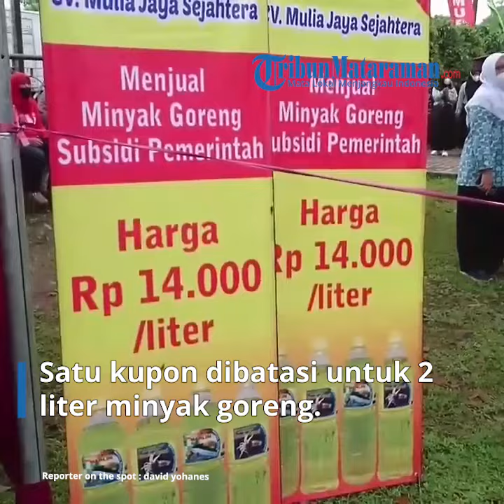Ada Aksi Borong Penjualan Minyak Goreng Subsidi di Dinas Ketahanan Pangan Tulungagung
TRIBUNMATARAMAN.COM | TULUNGAGUNG - Masyarakat menyerbu sediaan minyak goreng di Gelar Pangan Murah Berkualitas di halaman Dinas Ketahanan Pangan Kabupaten Tulungagung, Kamis (10/3/2022).

Namun ada pembatasan yang membuat masyarakat kesulitan mendapat minyak goreng Rp 14.000 per liter.

Pembelian wajib membawa kupon yang sebelumnya dibagikan dan foto kopi KTP.

Mereka yang tidak membawa dua syarat itu diminta membeli ke tenda Dinas Ketahanan Pangan Provinsi Jawa Timur lain dan harus berdesak-desakan.

Namun ternyata tenda untuk pembawa kupon ini terjadi aksi borong.

Mayoritas yang membeli di tenda ini justru pegawai pemerintahan.

Bahkan ada aksi borong, karena ada satu orang yang membawa enam kupon.

Meski hanya membawa satu foto kopi KTP, pembelian tetap dilayani.

Satu kupon dibatasi untuk 2 liter minyak goreng.

Ada pula yang membeli berulang kali dengan membawa kupon, namun juga tetap dilayani.

Banyak warga yang akhirnya kecewa, karena harus susah payah untuk membeli minyak goreng bersubsidi ini.

Kepala Dinas Ketahanan Pangan Tulungagung, Usmalik beralasan tidak ada pemisahan warga yang punya kupon dan tidak.

Sebab kegiatan ini dilaksanakan bekerja sama dengan Dinas Ketahanan Pangan Provinsi Jawa Timur.

"Supaya memudahkan administrasi, jadi dipisahkan antara yang dari provinsi dan yang dari kami," terang Usmalik.

Lanjutnya, satu orang memang diperkenankan membawa enam kupon.

Alasannya, satu orang ini bisa mewakili lima orang lainnya.

Dengan demikian satu orang bisa membawa 12 kantong minyak goreng, untuk enam orang.

"Jadi 12 kantong itu kan satu karton. Jadi memudahkan cara membawanya," sambung Usmalik.

Terkait banyaknya kupon yang dipegang pegawai pemerintahan, Usmalik mengaku tidak tahu pasti.

Sebab menurutnya, pihaknya menggandeng PKK untuk ikut membagikan kupon.

Namun ia menegaskan, penjualan minyak goreng subsidi ini bebas untuk masyarakat luas.

Setelah diprotes warga, akhirnya Usmalik mengubah kebijakan.

Semua orang bisa membeli asal membawa foto kopi KTP, untuk membatasi pembelian.

"Asal bawa foto kopi KTP, silakan. Semua bisa dilayani," ucapnya.

Minyak goreng menjadi komoditi yang paling dicari warga karena kelangkaan stoknya.

Jika pun ada, para pedagang sembako masih menjualnya dengan harga di atas Rp 14.000 per liter.

Tak heran setiap kali ada operasi pasar minyak bersubsidi selalu diserbu warga.